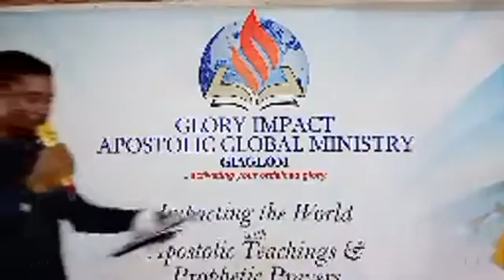THANKING GOD IN DIFFICULT AND HARD TIMES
Mid-year Thanksgiving Service; July 2020